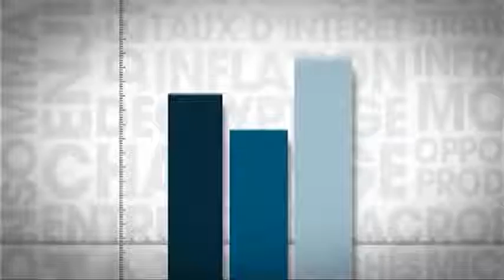Finance participative: Cartes sur table